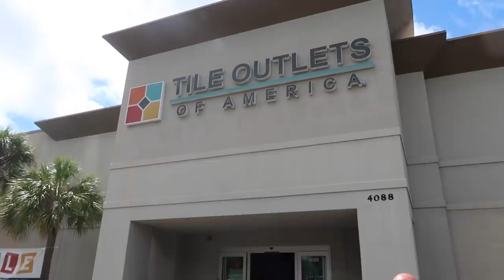A DAY IN OUR LIFE / GRWM / TARGET HAUL / HOUSE UPDATE | VLOG #1001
A DAY IN OUR LIFE / GRWM  / TARGET HAUL / HOUSE UPDATE